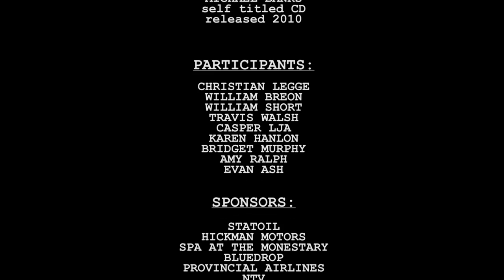WILLIAM SHORT - i AM GENIE FOUNDATION HERO 2012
William Short created 'The Short Circuit Dream Fund' (SCDF) which is a registered Canadian charity that makes the dreams of critically ill children in Newfoundland & Labrador come true. It caught the eye of someone and the community at large, to recognize him as 1 of 9 nominated and to receive a 'I AM GENIE HERO AWARD' at a jam packed fun filled Gala on Jan 19th, 2012 @ LSPU HALL.

This video is a small snapshot into William being a hero, presenting a surprise dream to Maria Poole @

NWF M-E-D-I-A was more than proud to take this community project and challenge on. To learn more about the I AM GENIE FOUNDATION and to get involved, please